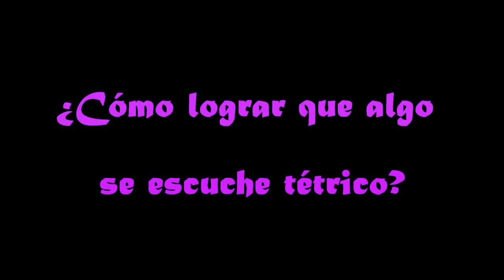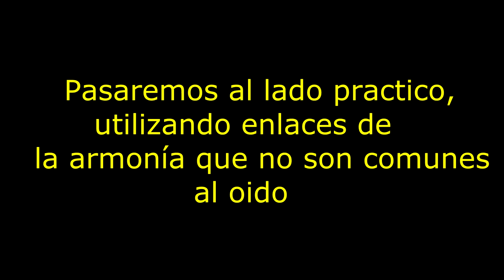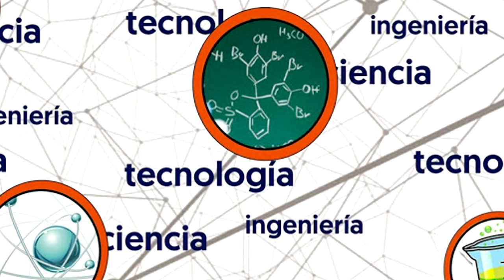¡Te retamos a hacer sonar tu ukelele tenebroso!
¿Qué es lo que hace que la música suene tenebrosa?
Reto: ¿puedes hacer que el ukelele suene tenebroso?

Video editado por Hugo Jiménez